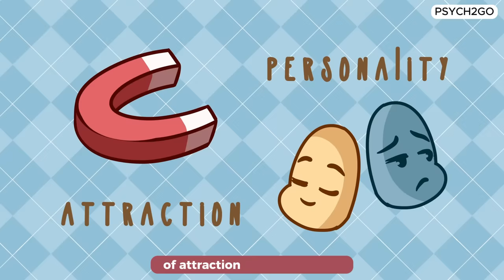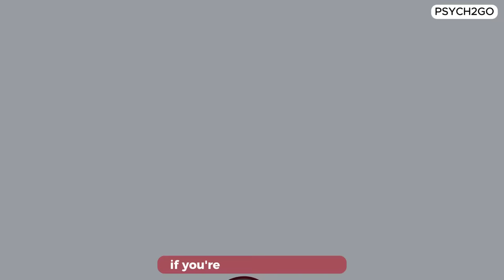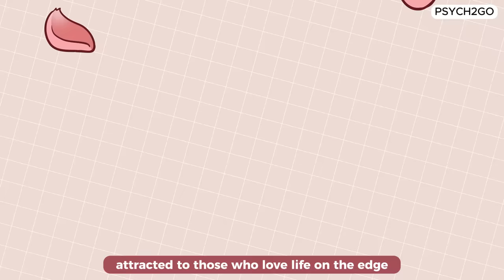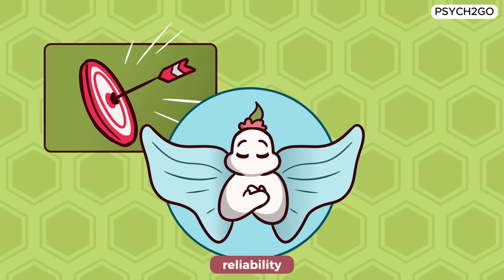WHO You're Attracted REVEALS A Lot About You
Do you ever notice yourself being drawn to specific people, crushes or l relationships, and you're not quite sure why? Whether it's certain personality traits, physical features, or shared interests that attract you, there's usually more to it than meets the eye.

If you're curious about what really drives these attractions and want some valuable insights into yourself, make sure not to miss this video.

We made a PART 1 video on this, and many of you related to the video, so here's PART 2!

Writer: Chloe Avenasa
Editor: Kelly Soong
Script Manager: Kelly Soong